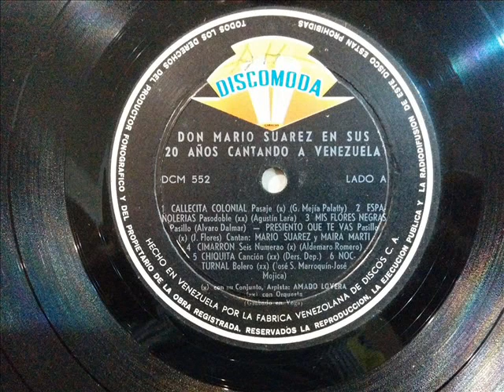Don Mario Suarez-Españolerías (Pasadoble)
Mario Enrique Suárez vocaliza este pasodoble autoría de:Agustín Lara.